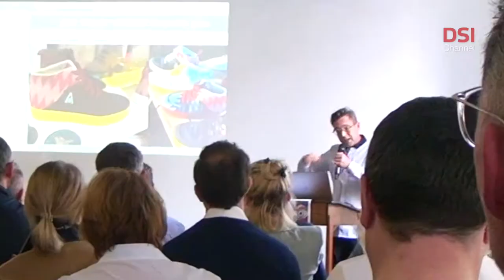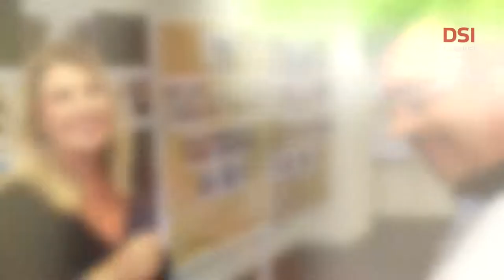ColourClubConference Summer 2020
Review of our ColourClubConference Summer 2020 at AMD in Berlin